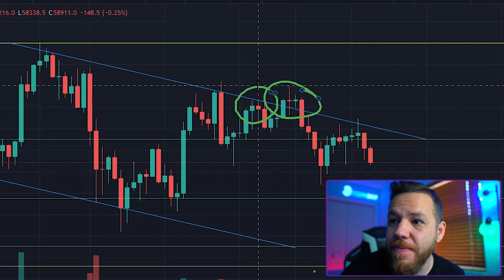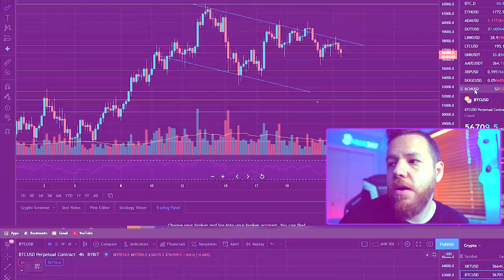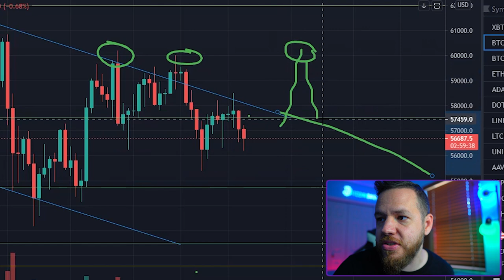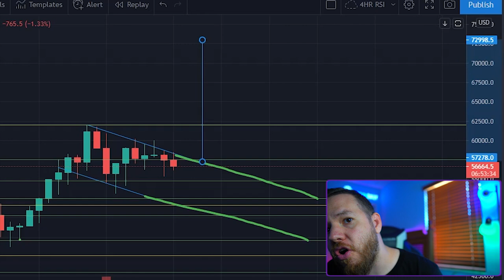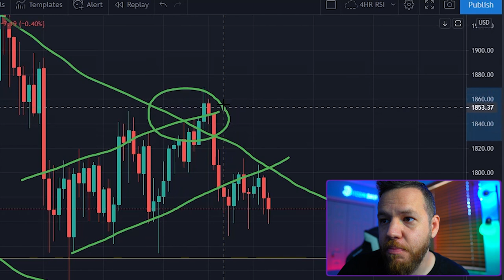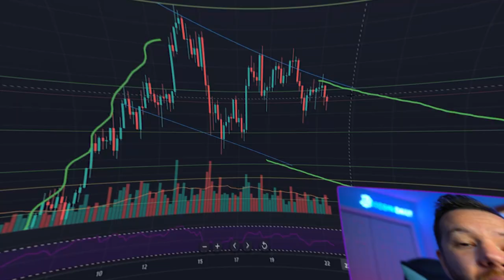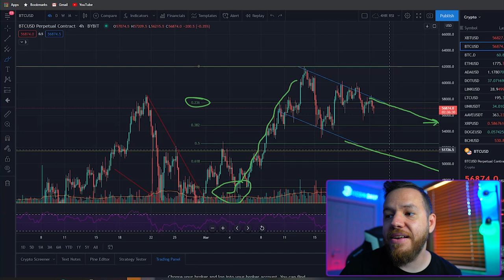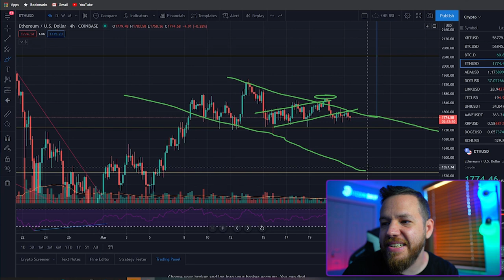Buy The DIP!? | Bitcoin Bull Flag Break Out Targets! [Analysis]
In this video, we cover the snoozefest of a weekend. Then we do an analysis on both Bitcoin and Ethereum, and of course we got you guys with some more trade set ups for the week!

⏰Time stamps⏰

Welcome: 00:00